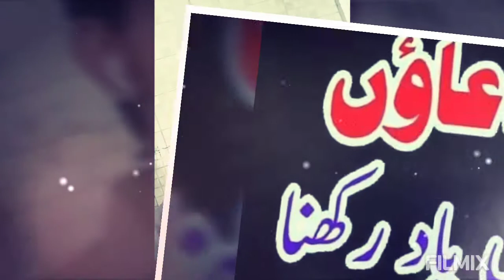Muhammad Muqeem Nohri